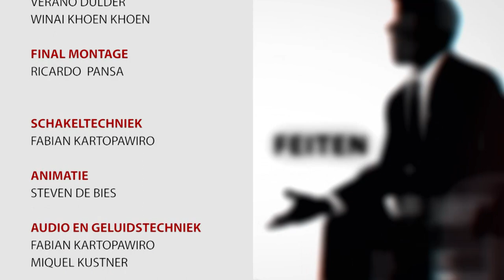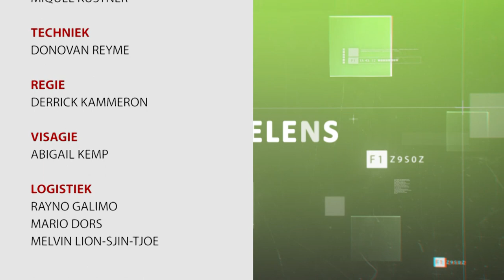OPINIE AFL 90: MOBBING (PSYCHOLOGISCHE INTIMIDATIE)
Opinie # 90
Onderwerp: Mobbing (pschychologische intimidatie)
Studiogast(en): Donovan Isselt, psycholoog